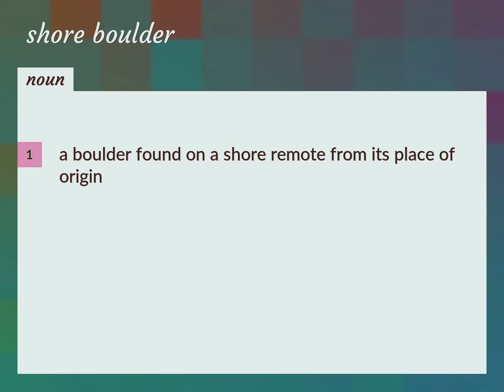Shore boulder | meaning of Shore boulder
What is SHORE BOULDER meaning?